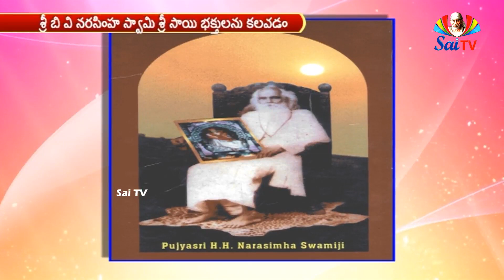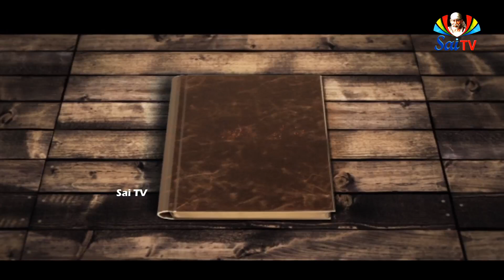SAI DIARY 18TH SEPTEMBER 2019